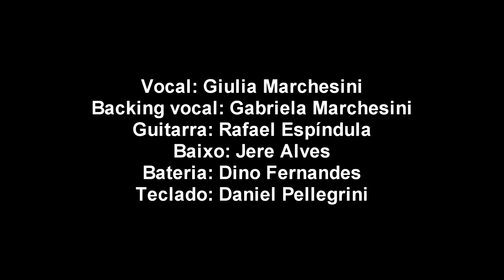Giulia Marchesini e banda no Solstício Sessions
Show que fiz no Solstício Sessions, em Petrópolis (março de 2016).

Vocal: Giulia Marchesini
Backing vocal: Gabriela Marchesini
Guitarra: Rafael Espíndula
Baixo: Jere Alves
Bateria: Dino Fernandes
Teclado: Daniel Pellegrini